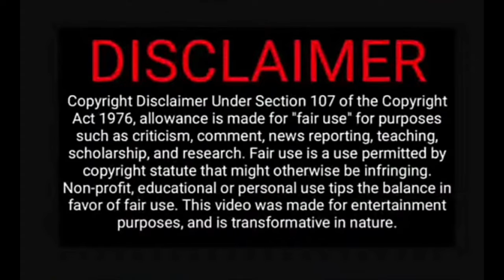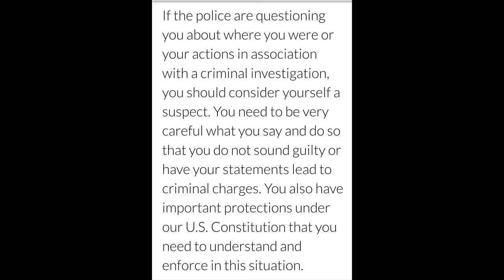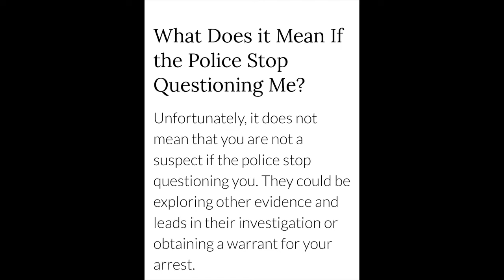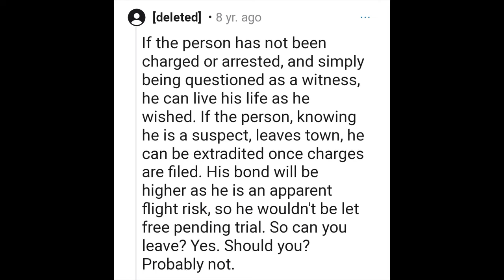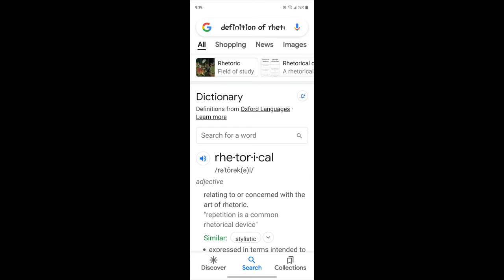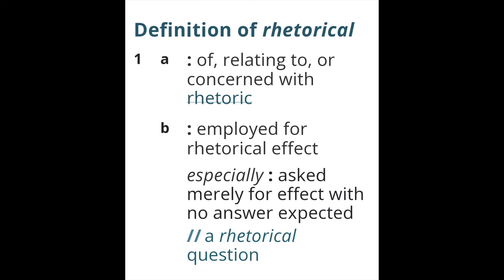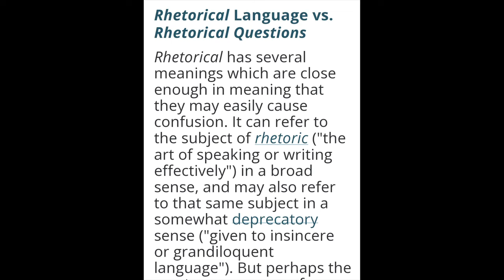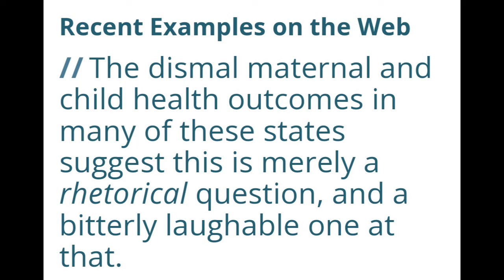Summer Wells - Rhetorical Questions It was Rhetorical Questions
I go back and answer a few of my own questions that some people believe I was truly asking. so i answer the ones that i thought could be answered and ask for answer to the ones I could not.

M. Hurst
PO Bx 1622
Newport Tn.
37821